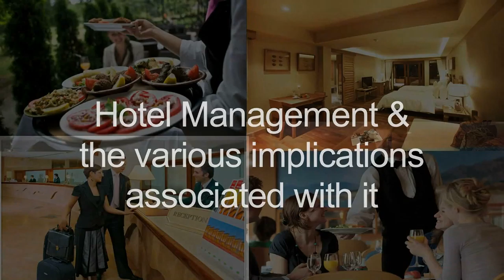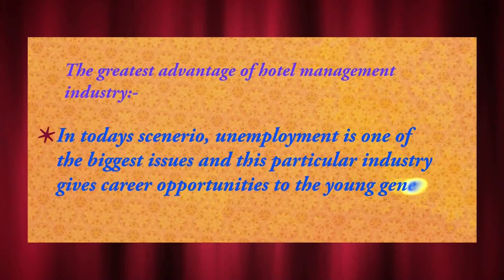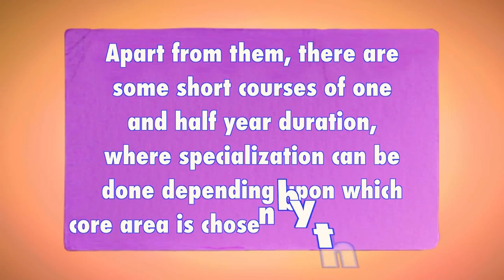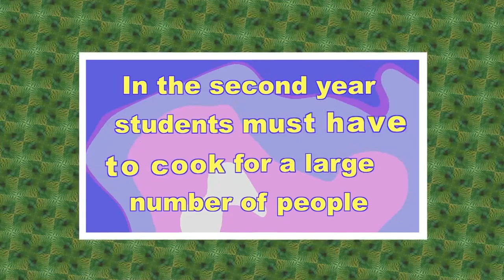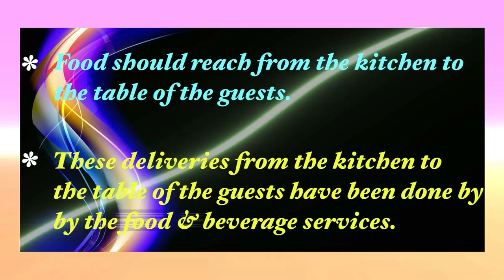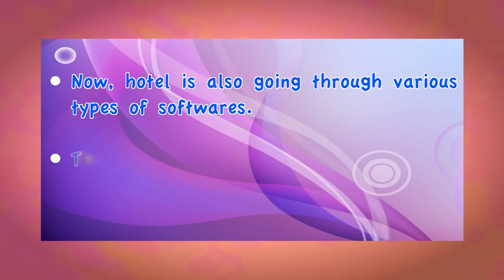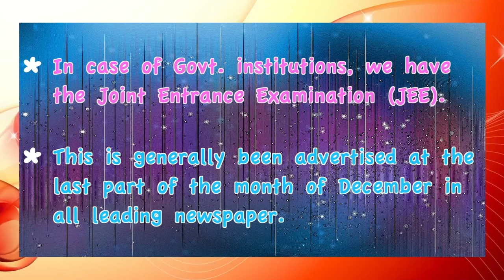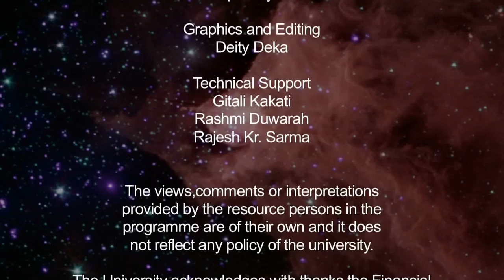Hotel Management and the various implications associated with it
Contributors: Soumitra Sen and Anisha Mahanta
Camera: Dip Bhuyan
Graphics & Editing: Deity Deka
Produced by: Dr. Ankuran Dutta, Deputy Director, Multimedia(KKHSOU)
Technical Support:  Rashmi Duwarah, Gitali Kakati, Rajesh Kr. Sarma